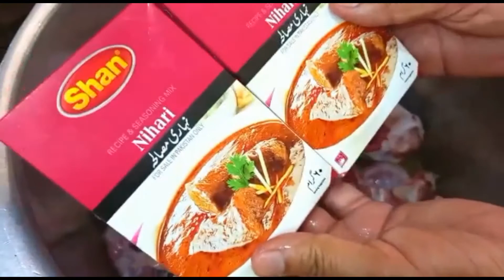Beef Nihari Recipe | In a Big Amount Nihari Prepared | بیف نہاری بنانے کا طریقہ | Eid Special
Aaj main aap se Beef Nalli Nihari Recipe at home banane ka tarika in hindi our urdu main share kro gi meri video ko like kre, share kare pur subscribe kare.